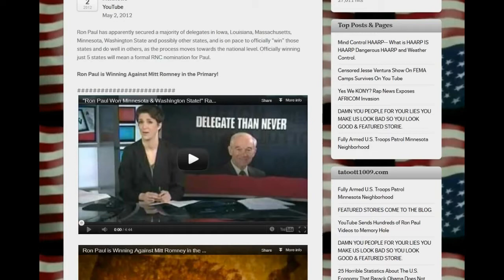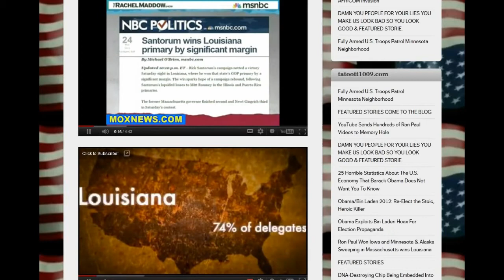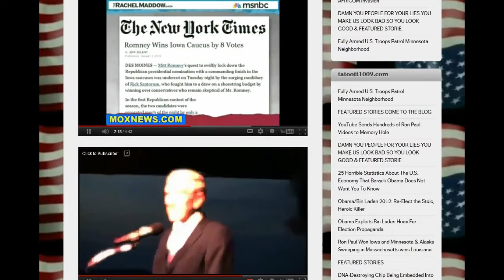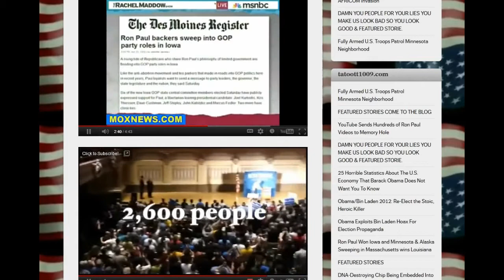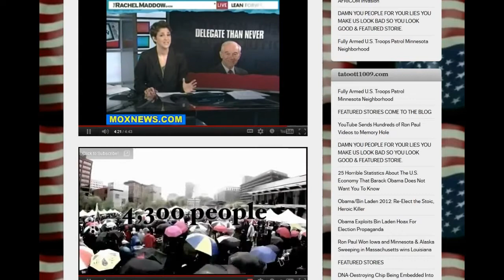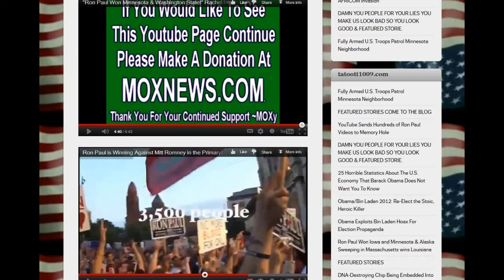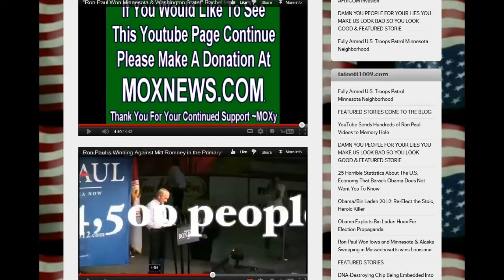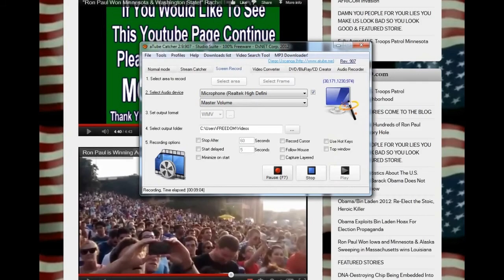Ron Paul is Winning Against Mitt Romney in the Primary! .mp4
Published on May 2, 2012 by tatoott1009